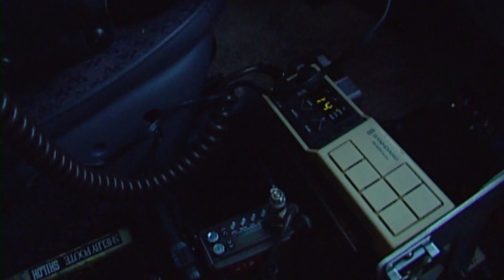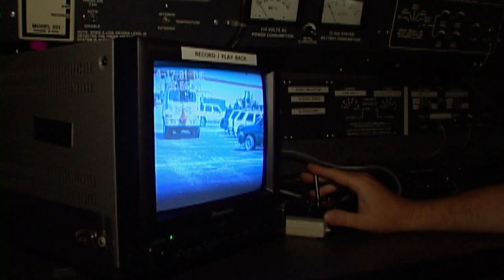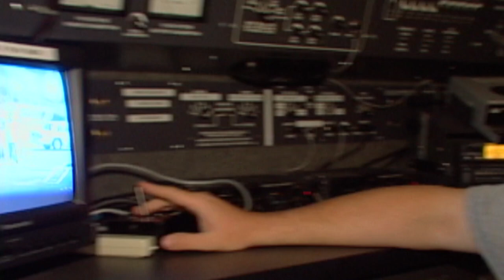Undercover Cops - Sting Operations | Cops TV Show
You spoke and we heard. From catching drug dealers to stopping prostitution, here are some of the sting operations from season 14 of COPS.